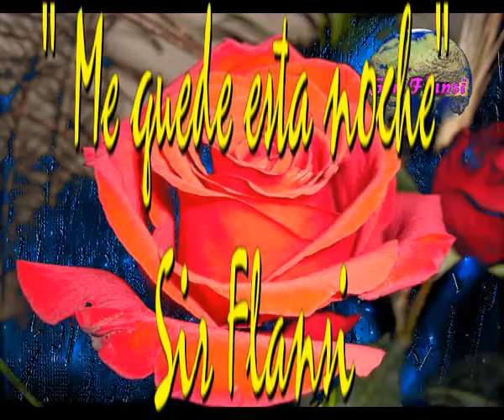Me quede esta noche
Sir Flansi
ESTA NOCHE MIENTRAS DORMIA
UN SUEÑO ME LLEVO A UN BELLO MUNDO
DONDE TODO CRECIA Y LO VEIA
TODO ERA COLOR Y AMOR PROFUNDO

ESE SUEÑO ME LLEVO A FANTASIAS
TODO LLENO DE FLORES DE COLORES
LA NOCHE RESPLANDECIA COMO EL DIA
CON LAS GENTES GOZANDO SUS AMORES

ESTA NOCHE FUE UNA NOCHE COMPLETA
ESTA NOCHE SONARON MIL TROMPETAS
ESTA NOCHE TE ENCONTRE AL LADO MIO
ESTA NOCHE EN UN TIEMPO DE ESTIO

ESTA NOCHE LA MEJOR DE LAS NOCHES
DE MI VIDA SOLO HICE REPROCHES
PORQUE HICE DEL AMOR UN SUSPIRO
ENTREGANDO CUERPO Y ALMA CONTIGO

EN MI SUEÑO HA BRILLADO UNA ESTRELLA
ESA ESTRELLA ERA ELLA TAN BELLA
QUE EN EL SUEÑO ME HABIA ENAMORADO
HOY DECIDO YO ME QUEDO A TU LADO